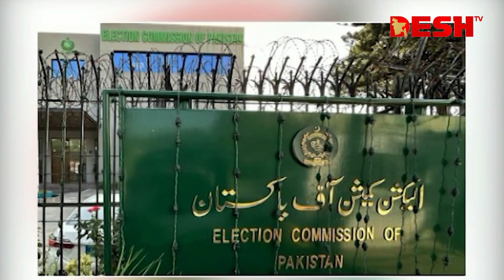'ব্যাট' প্রতীক হারিয়েছে ইমরান খানের দল পিটিআই | Imran Khan | PTI | News | Desh TV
»» Office Address:
42, Shaheed Sangbadik Selina Parveen Sarak, Malibag 1217 Dhaka, Dhaka Division, Bangladesh